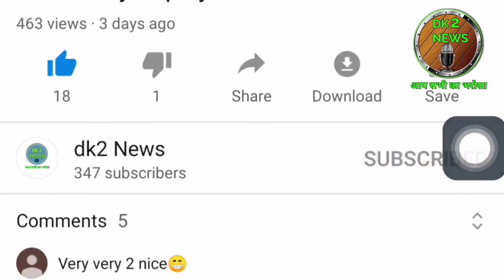Pm Fasal Bima Yojana 2023 । Pm FASAL Bima Yojana New Update । Pm Fasal Bima Yojana Maharashtra list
हैलो दोस्तों में दिनेश कुमार आपको इस वीडियो में पीएम फ़सल बीमा योजना महाराष्ट्र के बारे में जानकारी दूंगा।

radhan Mantri Fasal Bima Yojana (PMFBY) is the government sponsored crop insurance scheme that integrates multiple stakeholders on a single platform. प्रधानमंत्री श्री नरेंद्र मोदी के द्वारा प्रधानमंत्री फसल बीमा योजना का शुभारंभ किया गया था। इस योजना में प्रत्येक वर्ष करोड़ों किसान अपनी खरीफ व रबी की फसलों का बीमा करवाते है। पीएमएफबीवाई बीमित फसल के खराब होने पर व्या पक बीमा कवर प्रदान करता है जिससे किसानों की आय को स्थिरता प्रदान करने में मदद मिलती है। यह योजना सभी खाद्य और तिलहन फसल एवं वार्षिक वाणिज्यिक/बागवानी फसल, जिनके पहले की पैदावार डाटा उपलब्धि हो और जिसके लिए आवश्यएक फसल कटिंग परीक्षण (सीसीई) का संचालन, सामान्य फसल अनुमान सर्वे (जीसीईएस) का भाग हो, उन्हेंै कवरेज प्रदान करता है। कार्यान्वनयन एजेंसी (आर्इए) का चयन संबंधित राज्यु सरकार के द्वारा बोली (बिड्डिंग) के माध्य‍म से किया जाता है। यह योजना अधिसूचित फसलों के लिए फसल ऋण/केसीसी खाता लेने वाले ऋणी किसानों के लिए अपेक्षित है और अन्यध के लिए स्वैसच्छिक है। केसीसी बीमा कैसे चेक करें? आपको नजदीकी बैंक जहां पर आप का किसान क्रेडिट कार्ड बना हुआ है उस बैंक में जाना है। बैंक अधिकारी अर्थात मैनेजर से फसल बीमा की जानकारी प्राप्त करनी है। बैंक द्वारा आपसे अकाउंट नंबर या आधार कार्ड नंबर मांगा जाएगा। यदि आपके पास बैंक अकाउंट नंबर नहीं है तो आधार कार्ड नंबर से भी फसल बीमा चेक करवा सकते हैं। मुआवजा की लिस्ट कैसे चेक करें? ऑनलाइन चेक करें लिस्ट अपना नाम पीएम फसल बीमा योजना की लिस्ट में अपना नाम देखने के लिए इसकी आधिकारिक वेबसाइट pmfby.gov.in पर जाना होगा। इसके बाद 'Application status' ऑप्शन पर क्लिक करें। फिर एक नया पेज खुलेगा, जिसमे 'Reciept number' और कैप्चा कोड भरकर 'Check status' के ऑप्शन पर क्लिक करें।